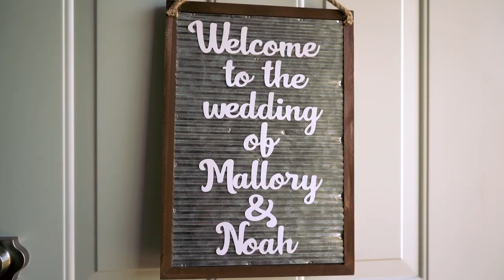Noah & Mallory Wedding Video — Granola Photo/Video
Filmed and Edited by Nolan Houvener: Granola Photo/Video